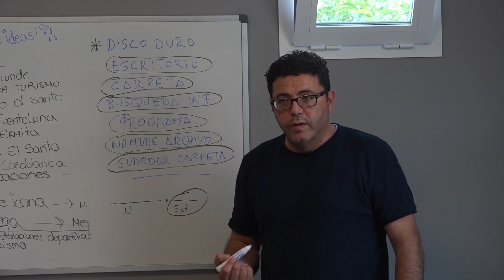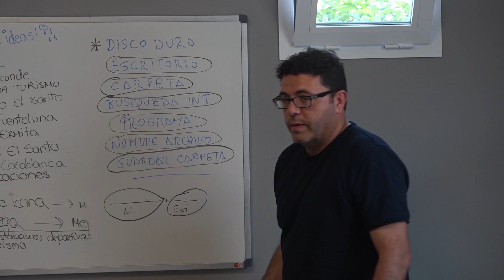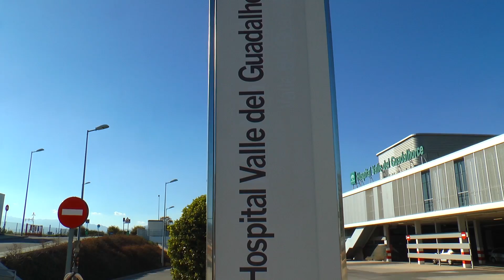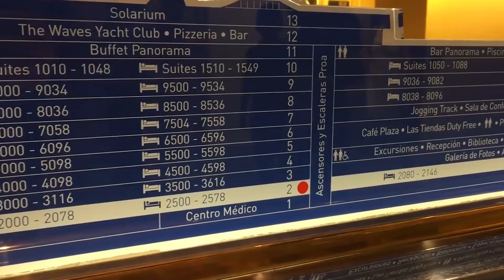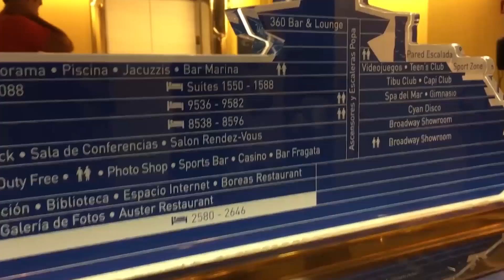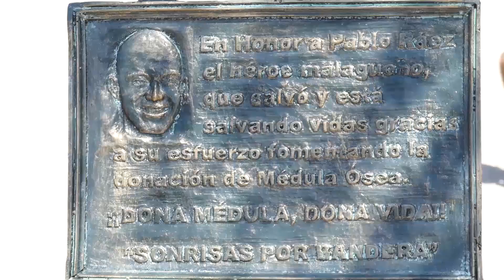Informativo 09/05/2018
Llegamos al ecuador de la semana. Para esta noche de miércoles hemos preparado un informativo con noticias de actualidad, como:

- El centro Guadalinfo de Pizarra cuenta con un nuevo dinamizador. Guadalinfo se encuentra en la Casa de la Cultura, en la planta baja.

- Los 16 médicos del Urgencias del Hospital de Cártama aún no son fijos. El Sindicato Médico critica la política de personal del Servicio Andaluz de Salud.

- Pizarra acogerá una nueva edición del Festival Al Andalus. Serán en la plaza de la Cultura el sábado 26 de mayo.

- La Asociación Musical “La Lira” invita a los músicos a “Caminar al compás en busca de la Verdad”. La manifestación “Justicia para la pequeña Lucía” tendrá lugar el sábado 19 de mayo.

Lo podrán ver como cada día, a las 21:30h. en FionTV no te lo pierdas.